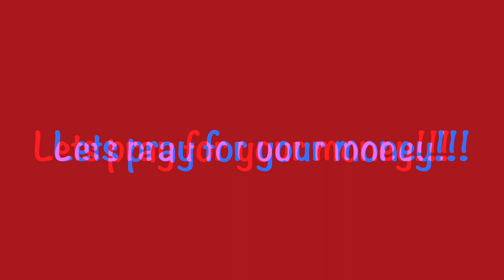'STUPID' Ways Kenyans Are Losing Money To Scammers (Avoid These To Build Real Wealth in Africa)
I had to do this video and rant. So many people are losing money to scammers. The number one principle to building wealth is through effective money management. If you cannot manage the few coins that you have, you will never manage millions of money.

Companies That Pay Dividends In Kenya and How To Invest For Income In NSE (All About Dividends)

How Investing In Your 20s and 30s Will Make You Rich In Your 40s ( Why Start Investing Early?)

Retirement Planning in Kenya and Why Most Africans Are Poorer in Old Age | Pensions in Kenya

Is It Safe To Invest With Cytonn Now? Is Cytonn Money Market Fund Safe? | Cytonn Investments Review

How Romantic Relationships (LOVE) Keep You Poor | How To Have Financially Stable Relationships

HOW TO OPEN AND INVEST IN M-AKIBA BONDS IN KENYA (Kshs. 3000 ONLY) | Everything About M-Akiba Bonds

HOW TO LEGALLY AVOID TAXES IN KENYA | 6 Ways You Can Save More Money in Kenya by Avoiding Taxes

How to Build a Simple Finance Plan and Manage Your Money Better | Financial Planning for Beginners

WHY YOU NEED AN EMERGENCY FUND, HOW MUCH YOU NEED AND HOW TO SET UP AN EMERGENCY FUND

EVERYTHING ABOUT COMPOUND INTEREST | How to Use Compound Interest and The Rule of 72 TO Build Wealth

About Me***
I am Kenneth Kaunda Joe, a Finance and Investment Coach. Academically, I have a background in Political Science and IR, International Economic Law, International Development, Finance and Banking MBA. Am an avid traveller with over 100 countries under my belt so far. I am a Life Coach and Co founder of Gene Coaching School.

My drive and passion to pass down my knowledge about money and make it as practical and easy as possible is informed by the need to uplift people and travel this journey of financial literacy, freedom and independence together. I am able to give a very holistic and unique approach to money issues due to the fact that I have walked the journey of financial illiteracy and I know how cripling it can be. I was born in a society with no financial literacy and brought up with very limited knowledge about money. Due to my desire for knowledge and empowerment, I have acquired knowledge on finance and it is my dream to pass it over.